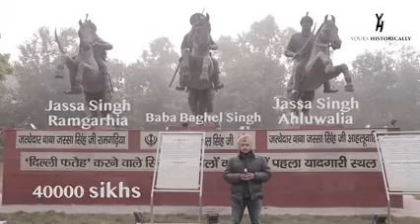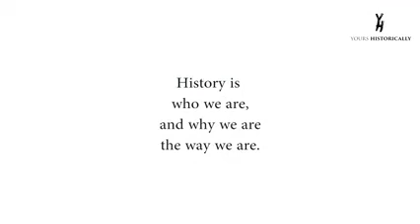History of Delhi’s Tis Hazari area?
ਦਿੱਲੀ ਦੇ ਤੀਸ ਹਜ਼ਾਰੀ ਜਗਾ ਦਾ ਨਾਂ ਕਿਉਂ ਪਿਆ ਅਤੇ ਸਿੱਖਾਂ ਨਾਲ ਕਿਵੇਂ ਜੁੜਦੀ ਹੈ ਗੱਲ?